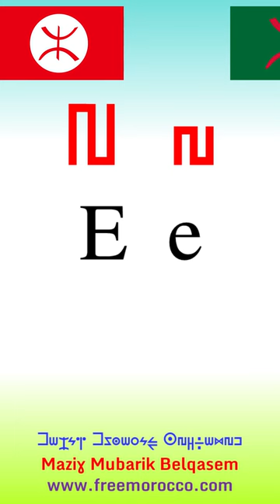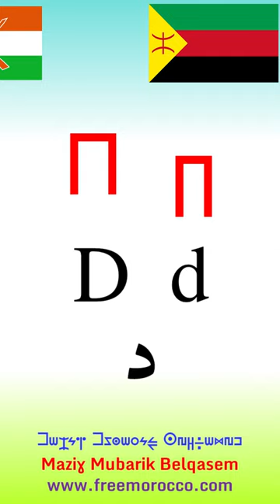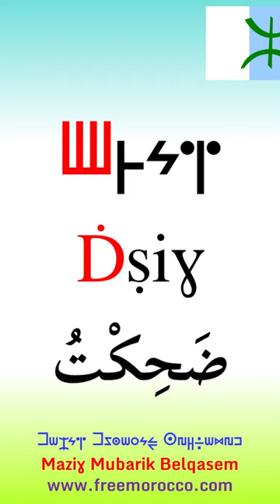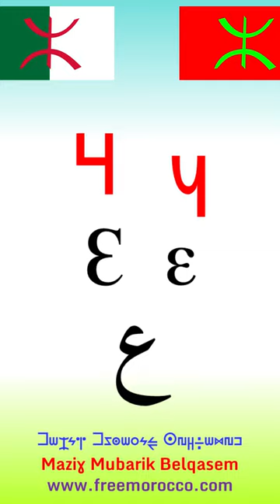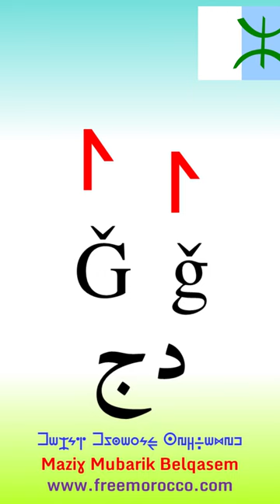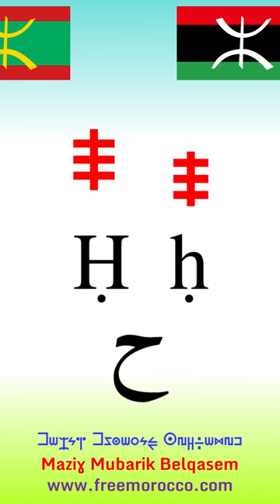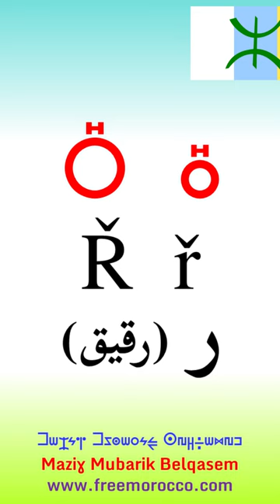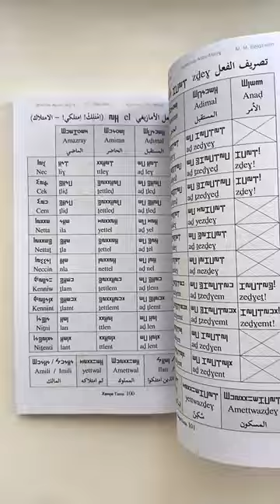Tamazight الأبجدية الليبومازيغية واللغة الأمازيغية Agemmay Alibu-Maziɣ en Tutlayt Tamaziɣt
Lmed tutlayt Tamaziɣt - Tutlayt en Yiwanaken Imaziɣen

تعلم اللغة الأمازيغية - لغة الدول الأمازيغية

Learn the Berber language - Language of the Berber countries